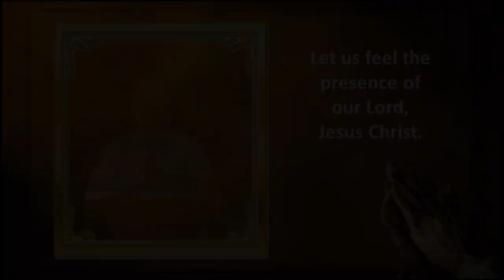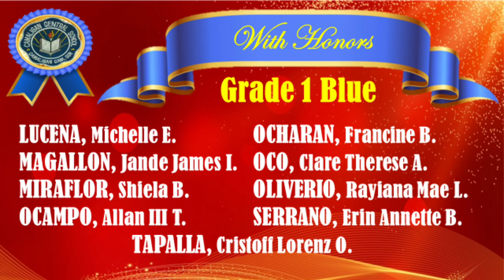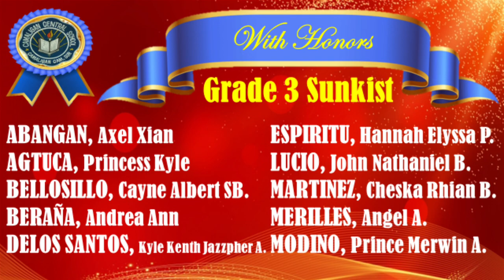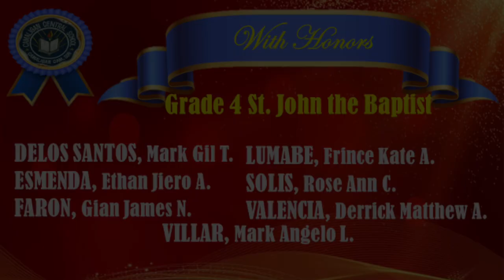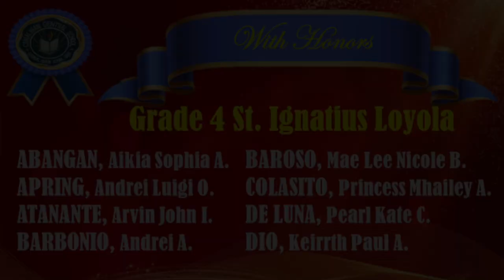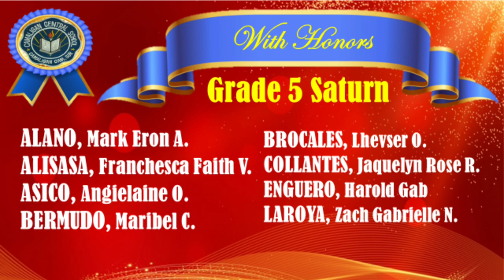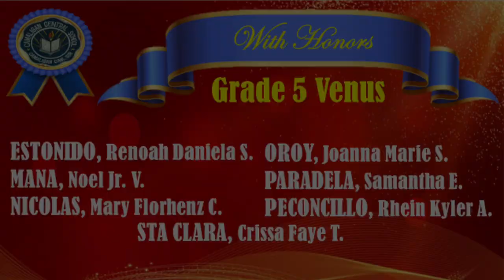85th Recognition Rites of Camaligan Central School for SY 2021-2022